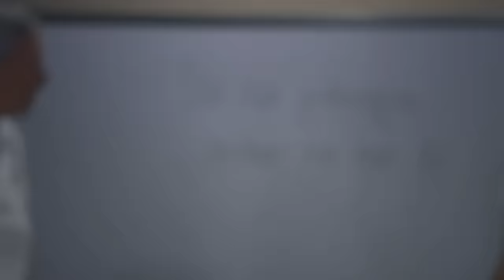Srbija na Svetskom prvenstvu u košarci 2023 | Serbia at the Basketball World Cup 2023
Košarkaška reprezentacija Srbije osvojila je srebrnu medalju na Svetskom prvenstvu u Manili 2023.

Za reprezentaciju Srbije nastupali su kapiten Bogdan Bogdanović, Aleksa Avramović, Dejan Davidovac, Ognjen Dobrić, Marko Gudurić, Nikola Jović, Stefan Jović, Vanja Marinković, Nikola Milutinov, Filip Petrušev, Dušan Ristić i Boriša Simanić.

Selektor reprezentacije Srbije: Svetislav Pešić

Serbia Basketball National team won the silver medal at the FIBA World Cup in Manila 2023.

Serbia Basketball National team roster: Bogdan Bogdanović (C), Aleksa Avramović, Dejan Davidovac, Ognjen Dobrić, Marko Gudurić, Nikola Jović, Stefan Jović, Vanja Marinković, Nikola Milutinov, Filip Petrushev, Dušan Ristić and Boriša Simanić.

Coach: Svetislav Pešić

00:00 Sastav Reprezentacije Srbije | Serbia National Team Roster
01:30 Himna Srbije | The National Anthem of Serbia
02:40 1. kolo Srbija - Kina | Round 1 Serbia - China
05:46 2. kolo Portoriko - Srbija | Round 2 Puerto Rico - Serbia
08:52 3. kolo Južni Sudan - Srbija | Round 3 South Sudan - Serbia
12:15 4. kolo Srbija - Italija | Round 4 Serbia - Italy
15:30 5. kolo Dominikanska Republika - Srbija | Round 5 Dominican Republic - Serbia
18:43 Četvrtfinale: Litvanija - Srbija | Quarter-finals: Lithuania - Serbia
28:26 Polufinale: Srbija - Kanada | Semi-finals: Serbia - Canada
38:11 Finale: Nemačka - Srbija | The Final: Germany - Serbia
49:02 Dodela Medalja | Medal Ceremony
52:22 Doček košarkaša | Welcoming Ceremony